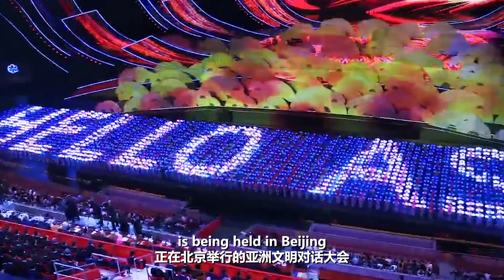Labeling conflicts between China & US as a clash of civilizations is like opening a Pandora's box